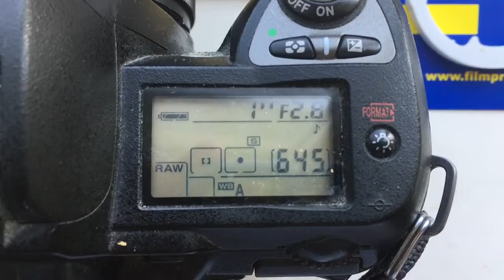For Jip van Kuijk.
Programmable chip-dandelion for Nikkor ai-s 28mm/f2.8-22